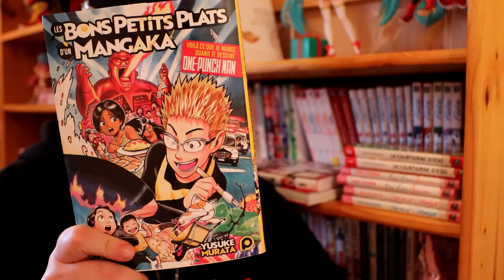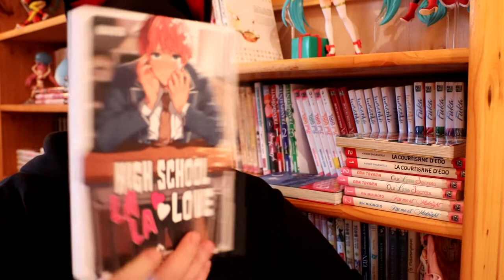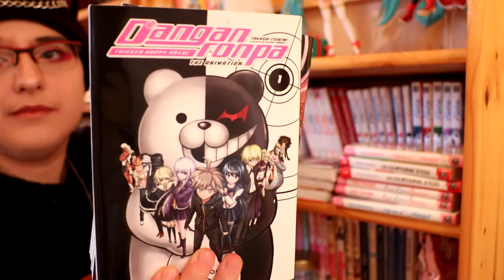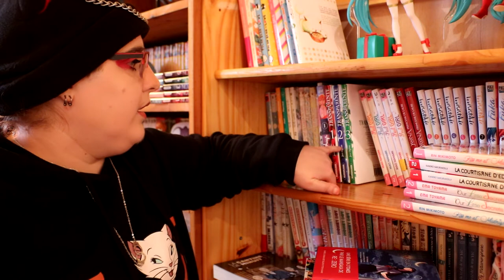🎄❄ ON LIT QUOI ??❄❄ pile à lire décembre #2 🎄🎄